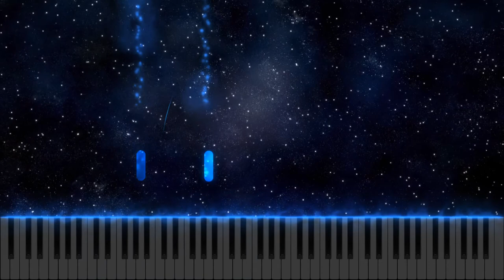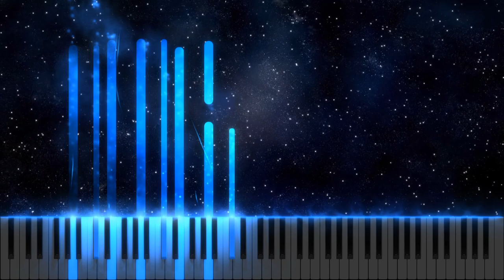Martin K. G. - Improvisation no. 5 "Winterstimmung"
⬆️Today I uploaded: Martin K. G. - Improvisation "Winterstimmung"